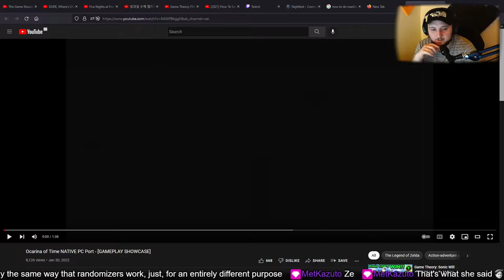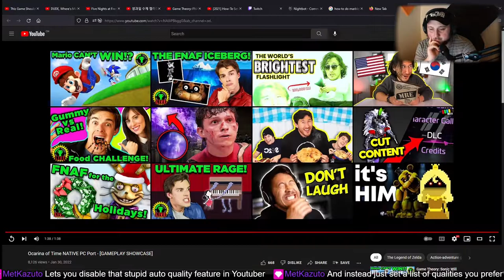COMMUNITY NIGHT, COMMUNITY FIGHTS!! - Super Smash Bros. Ultimate